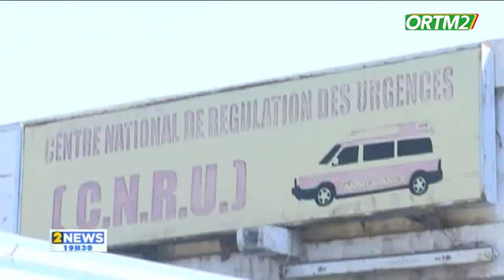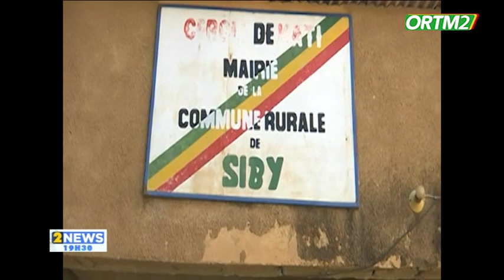JT19h30 de ORTM2 du 02 janvier 2024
Présentation: Anta MAIGA
Mise en ligne:Awa DIARRA
Coordination: Tamsir DIABATE